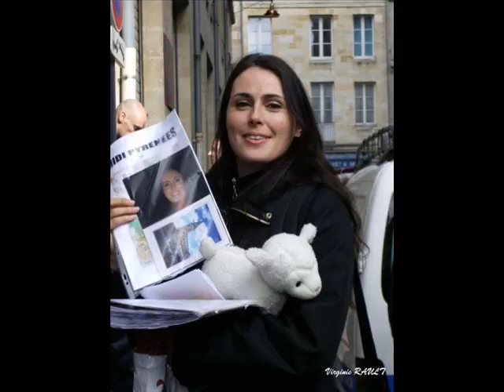sharon den adel 0001